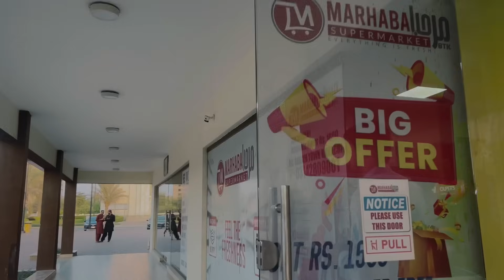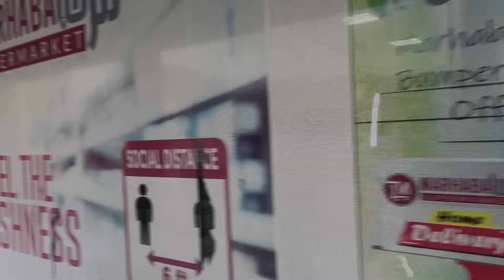Çocukların Türk Kahvaltısı Tepkisi 🤣| Parkta 4Saat geçirdik| Erkekler Yok🤪| Korma yaptım| Alifiza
Çocukların Türk Kahvaltısı Tepkisi 🤣| Parkta 4Saat geçirdik | Erkekler Yok🤪| Korma yaptım| Ali fizza